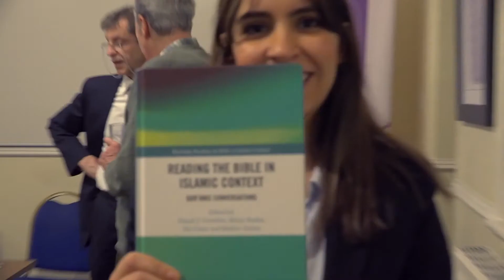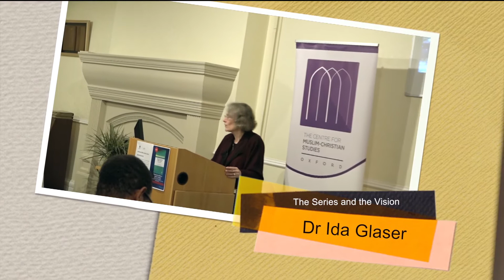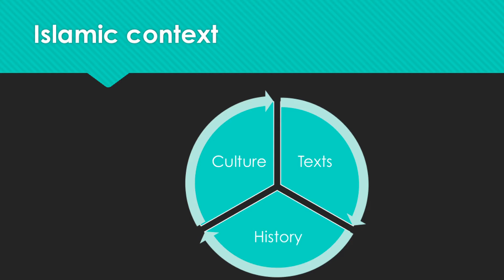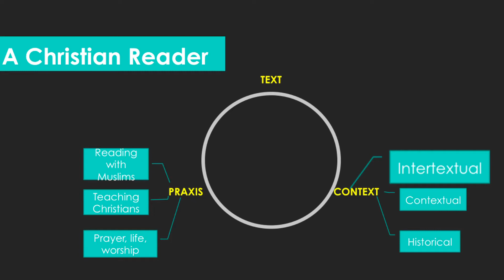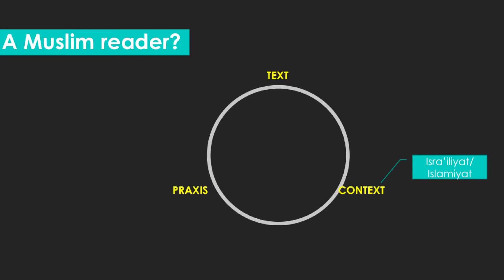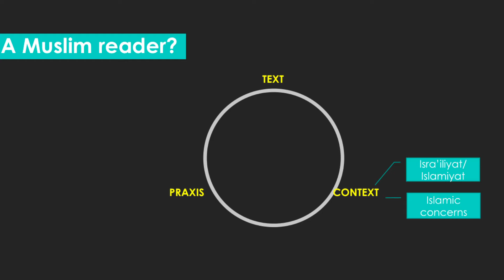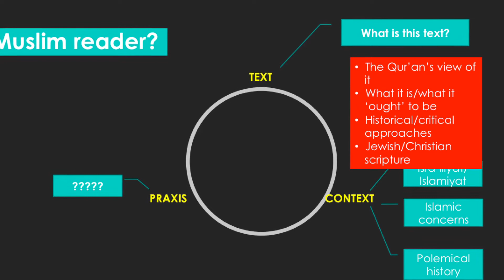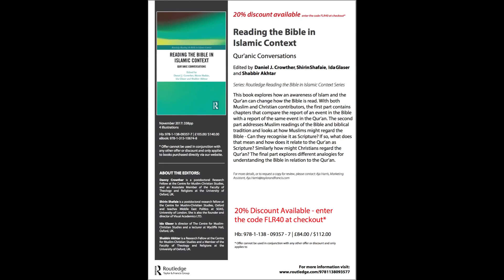Book Launch: Reading the Bible in Islamic Context - 15 March 2018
The launch of a new book – Reading the Bible in Islamic Context: Qur’anic Conversations, edited by Daniel J. Crowther, Shirin Shafaie, Ida Glaser, and Shabbir Akhtar, Routledge, 2018 – took place on 15th March 2018 at Wycliffe Hall.

Ida Glaser introduced the vision and series to the audience and Shirin Shafaie spoke about Biblical and Qur'anic Joseph stories. Daniel Crowther and Shabbir Akhtar conducted a mutual interview between a Christian and a Muslim, entitled ‘Challenges and insights of reading the Scripture of another’s faith’.

The launch was introduced by Revd Dr Michael Lloyd, Principal of Wycliffe Hall, and hosted by Dr Martin Whittingham, Director of CMCS.

This edited volume is the culmination of efforts by the CMCS Research Group “Reading the Bible in the Context of Islam” and has contributions from 22 Muslim and Christian authors in 17 chapters. It was published by Routledge last year (2017) and also inaugurates the Routledge Reading the Bible in Islamic Context Series.

Authors of this volume have written their contributions in the light of one common question: How does the analysis presented in my chapter add to or change the way in which I or others will read the Bible in the future?

Chapters cover a diverse range of topics, including “Abraham in Narrative Worldviews”, “Reading between the Joseph Stories”, “the ‘Sin’ of David”, “the Culture Shock of the Bible”, “Biblical Ruth as a Qur’anic Queen of Sheba”, “a Theology of Divine Signs”, “The Place of Purity in Faith”, “The Gospel of John as a Structure for Muslim–Christian Understanding” and much more.

The comparative analyses presented in this volume adopt an inter-contextual approach that goes beyond the merely intertextual analysis of similarities and differences between shared qur’anic and biblical narratives. The aim is to develop new methodologies for reading the Bible in the context of Islam that can impact the way in which Muslim readers interpret the Bible and help Christian readers to use Islamic texts for stimulating their biblical interpretation.

The book is aimed at scholars and students of both Biblical and Qur’anic Studies, as well as any Muslim seeking to deepen their understanding of the Bible, and any Christian looking to transform the way in which they read the Bible.